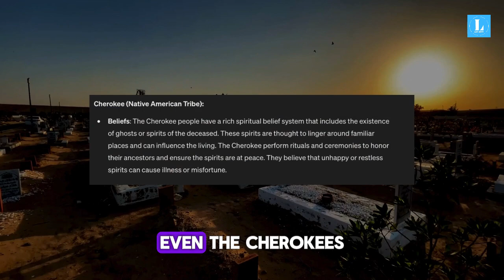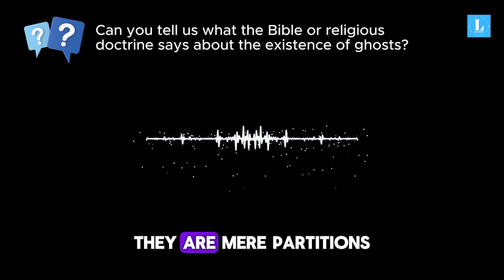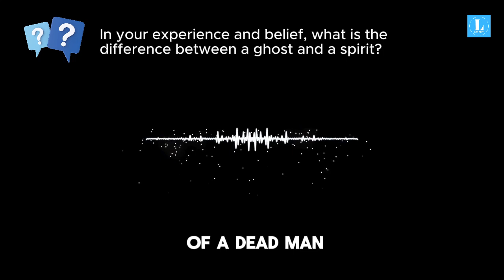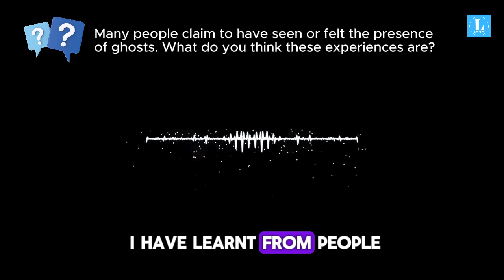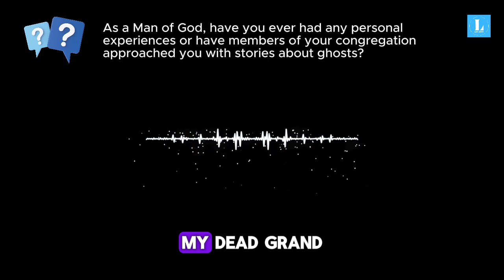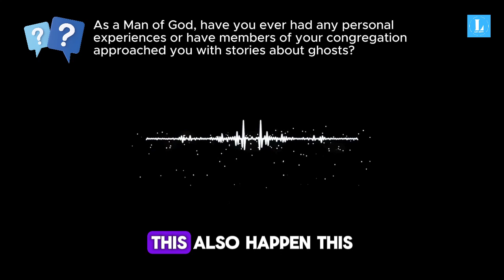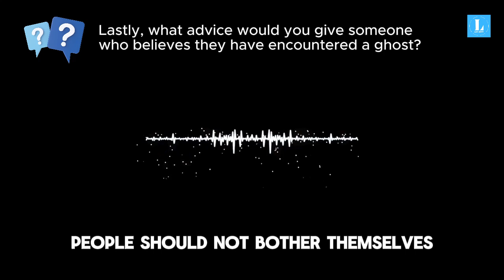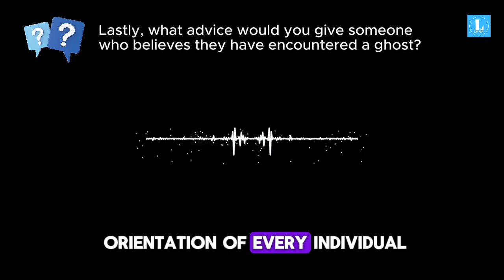I asked a Pastor If GHOSTS Actually Exist | I Was SHOCKED!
This might be the best video you'll ever have to watch. I asked a pastor if ghosts actually exist and I was shocked with the answers I got!

In this video, we try to demystify that belief about the existence of ghosts. We venture into a topic that has puzzled humanity for centuries: ghosts. This beckons the question: are ghosts real? Do spirits walk among us? Is there a difference between a ghost and a spirit? Some people even claim that ghosts reincarnate. By that I mean, that while they are declared dead in some place, there are tales of them living in other climes or communities usually far away from where they were declared dead and even buried.

To dive deep into this topic, I turn to a great source – an important man of God, a pastor. What does faith say about these spectral apparitions?

Interesting, right? Make sure to stick to the end so you don’t miss out on anything because every bit of this documentary is very informative and important.